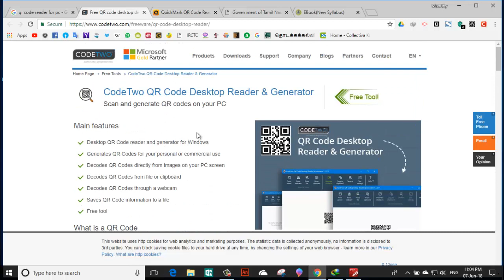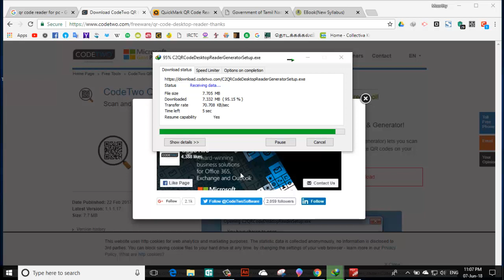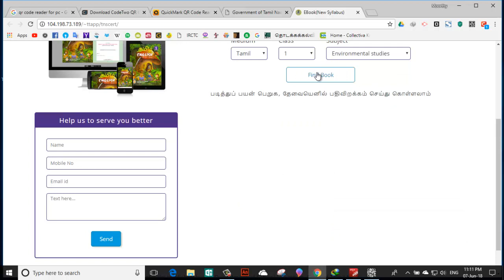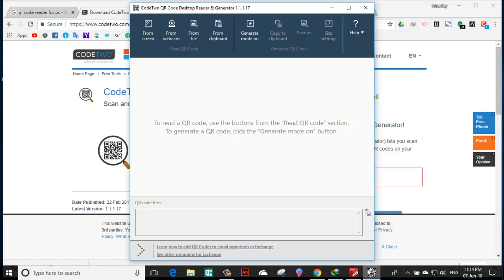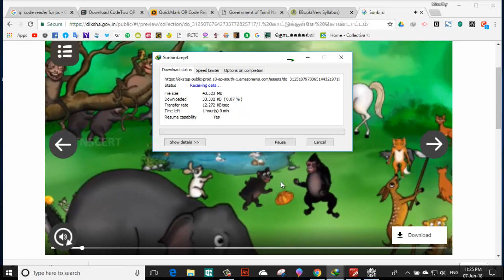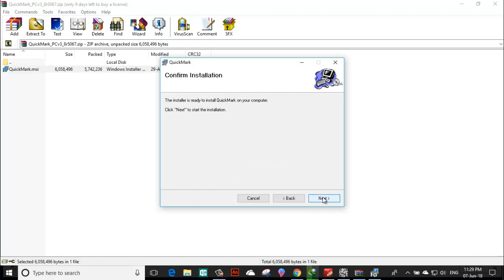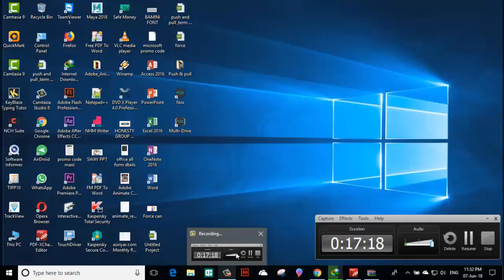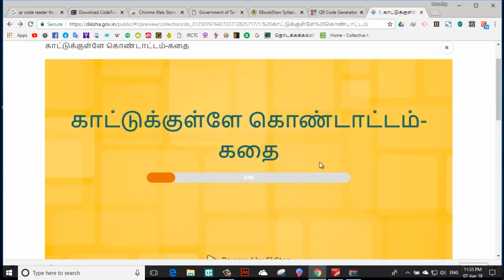HOW TO SCAN TN TEXT E-BOOKS IN QR CODE ,LAPTOP OR PC......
i have create in Diksha App in tutorials in tamil full details in tamilnadu new syllabus.